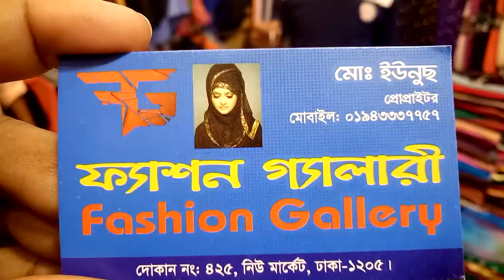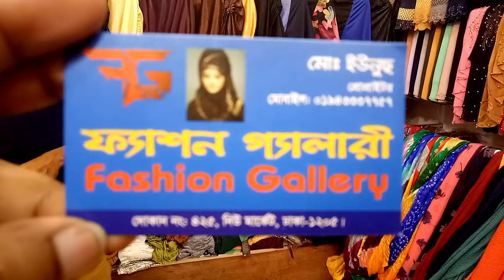ফিক্স হিজাব মালয়শিয়ান,আরাবিয়ান স্টাইলে হিজাব কালেকশন ও দাম(falak angel)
falakangel

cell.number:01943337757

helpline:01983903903